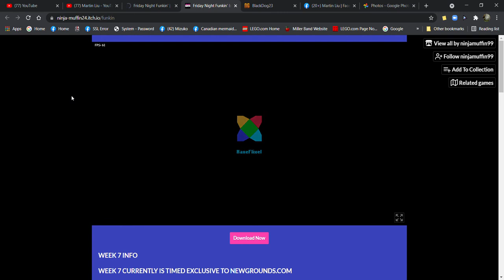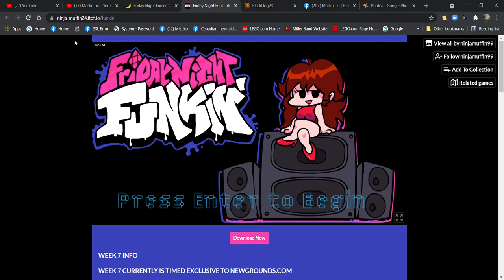Friday Night Funkin' Main Theme (itch.io Edition)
WEEK 7 INFO

WEEK 7 CURRENTLY IS TIMED EXCLUSIVE TO NEWGROUNDS.COM

 "PRETTY DOPE ASS GAME" PLAYSTATION MAGAZINE MAY 2003 ISSUE

WASD/ARROW KEYS IS CONTROLS

- and + are volume control

0 to Mute

It's basically like DDR, press arrow when arrow over other arrow. And uhhh don't die.

CREDITS

@ninja_muffin99 - PROGRAMMING

funkin-windows-64bit.zip
140 MB
Version 5
funkin-windows-32bit.zip
139 MB
Version 5
funkin-osx.zip
140 MB
Version 6
funkin-linux-64bit.zip
144 MB
Version 4
Community
StickyUpdate on topic order
by leafo · 190 posts
22h
StickyDo not post links to reuploads
by leafo · 1 post
142d
Jill being Jill (now with added Jill simp)
by ✨🐱ChonkyBonky🐱✨ · 36 posts
8m
Vs bee remastered+ icons
by S͛liͥmͫeͤ ¯\_(ツ)_/¯ · 3 posts
7h
ball science
by Ryor · 5 posts
4h
is anyone willing to do sprites part 2
by space · 12 posts
4m
Basically cheating from vs dave amd bambi
by PLAY NOW · 1 post
48m
Wait for this topic to get 2 years old
1h
no way
by sus imposter among us · 1 post
1h
me x ???
by bobux man leak · 9 posts
12m
View all posts
itch.io
View all by ninjamuffin99
Report
Embed
Games › Featured › Rhythm › Free